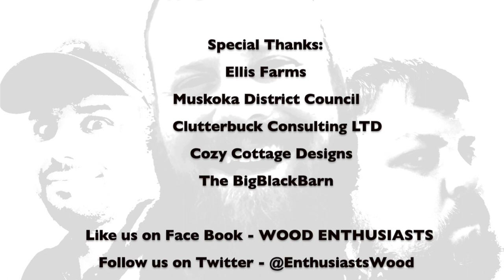Wood Enthusiasts - Episode 3 'Knotty PINE'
Enjoy the terrific  antics and amazing adventures of Larry, Gary and Glen as they seek to dive into the wonderful world of Knotty Pine.  FUN FACTS, RUB FRESH AND SIME HOT PICANTE, this episode is LOADED with treats, have a look and tell your friends.

Twitter - follow us at @EnthusiastsWood

CHECK OUT OUR PODCAST ON ALL PLAYERS - Search WOOD ENTHUSIASTS (iTunes, PodBean, Google, Spotify)